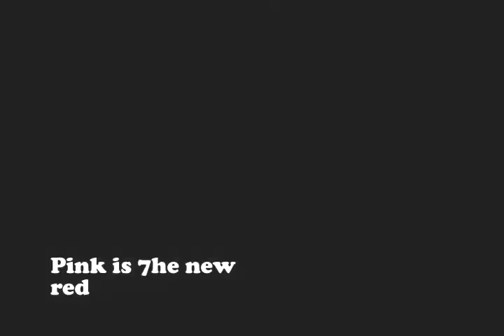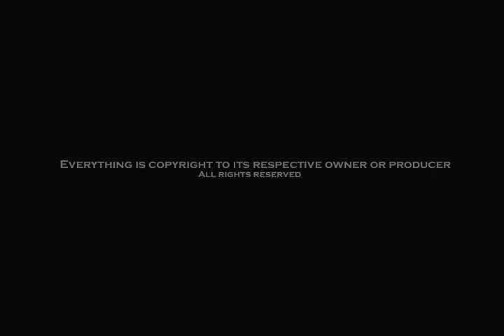no one watch this but 7he Red